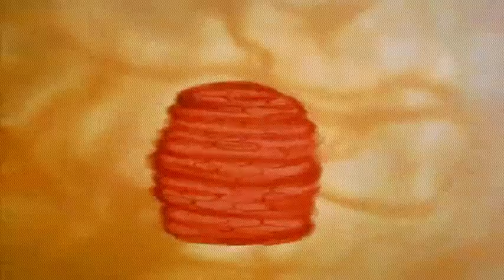Pig Fat - Bz Akira Santjago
"Sono quello estremo, quello 'scollegato' dalla realtà... e invece voi , voi altri 'collegati', è questa una delle tante realtà a cui siete intimamente collegati e che fate finta di non vedere? buon appetito..." bz
"Niente sarebbe di maggiore aiuto per la salute e darebbe maggiori
possibilità di sopravvivenza alla vita sulla terra che lo sviluppo
di una dieta vegetariana" Albert Einstein
"Verra il tempo in cui uomini come me vedranno nell'omicidio degli animali
quello che ora vedono nell'omicidio degli esseri umani" Leonardo da Vinci
"La civiltà di un popolo si misura dal RISPETTO che esso nutre nei confronti degli animali" Gandhi
"La maga Circe vi trasformerà tutti in maiali! Tutti maiali" Cianiello

autoproduzione audio/video by bz akira santjago,
video : VSE Blender
3d animations : Blender